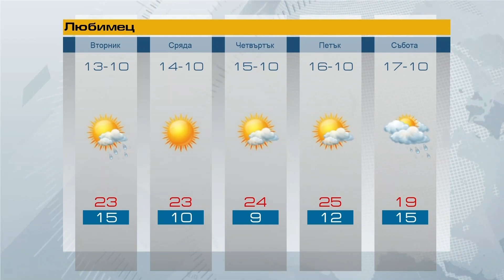Прогноза за 13 10 2020